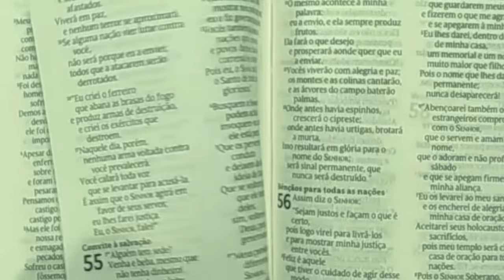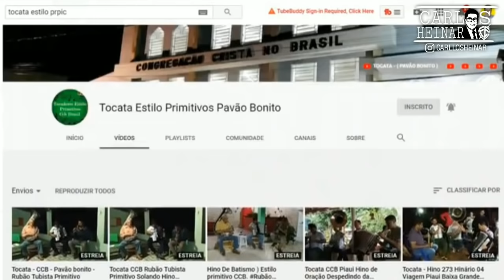COOPERADOR CONGREGAÇÃO CRISTÃ NO BRASIL PEDE AJUDA PARA ENTENDER A BÍBLIA SAGRADA! | LatíbulosDei #6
CCB precisa de Estudos BÍBLICOS Urgente

SEJAM BEM VINDOS AO NOVO QUADRO DO CANAL LATÍBULODEI (Latíbulo: Paraíso, refúgio, descanso. DEI (Latin: Deus)
AQUI RESPONDEREI AOS QUESTIONAMENTOS  ENVIADAS EM VÍDEO
PARTICIPE DO QUADRO MANDANDO UMA VÍDEO PERGUNTA AO CANAL PELO WHATSAPP DE ENVIO DE PERGUNTAS!
LINK DO WHATS NO PRIMEIRO COMENTÁRIO A BAIXO!

Canal Clayton Leite dicas de finanças! (Não é pirâmide financeira)